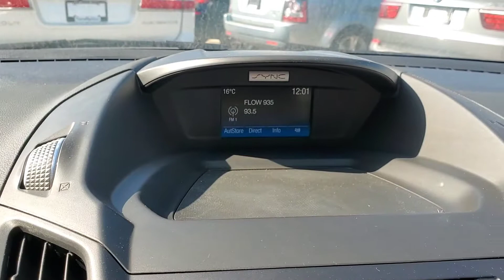2017 FORD ESCAPE SE